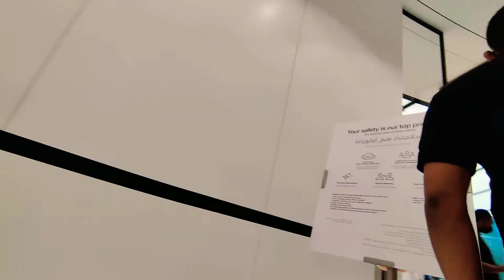Dubai Mall walk 2